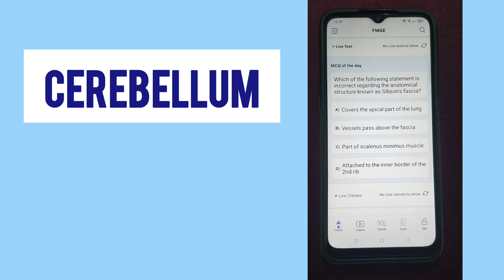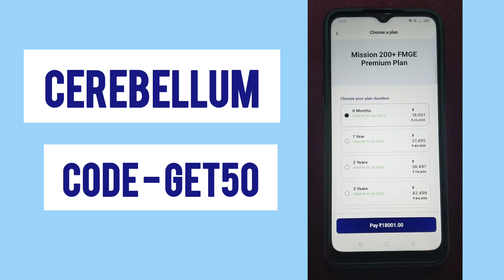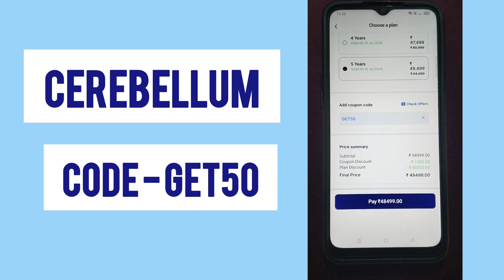cerebellum coupon code | cerebellum discount code | cerebellum promo code | cerebellum referral code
Cerebellum Academy NEET PG 25 Stategy || Cerebellum Academy Maximum Discount Coupon code

We Cerebellum Academy are an Institute created 'for the Students, by the Teachers!

The academic content hosted on this channel will be to supplement the ORR Live Face-to-Face Classes by Cerebellum Academy. Students from all platforms, all institutes & those doing self-study are most welcome to join us. The content hosted will be offered free of cost to all subscribers as well non-subscribers. The content has been created to help medical, nursing and allied sciences' students prepare for their under-graduation & other exams. The videos hosted on the channel are in no way substitute to your college lectures, text books, review books, coaching institute lectures &/or content available on a given online platform.

The videos hosted on the channel are meant for academic purposes. Copying of content, redistribution &/or any use, whatsoever, for any commercial purpose is strictly prohibited.

Stay strong
Prepare strong
Get the balance right
Best wishes!

Dr. Gobind Rai Garg
Dr. Praveen Tripathi, Dr. Gobind Rai Garg, dr gobind rai garg pharmacology
dr praveen tripathi psychiatry, neet pg 2024 paper analysis, neet pg 2024 pattern, neet pg 2024 question pattern, neet pg 2024 paper level, neet pg 2024 exam analysis, neet pg 2024 exam pattern,  neet pg recall questions, neet pg preparation, neet pg 2024 exam paper analysis,
neet pg 2025, neet pg exam, cerebellum academy neet pg

Cerebellum Academy
An Institute For The Students by Teachers

Cerebellum Academy Coupon Code || How to Maximum Discount on Cerebellum Academy Plan || Cerebellum Academy

Cerebellum Academy plan-

    1st Prof Plan
12 Months Validity

cerebellum academy
coupon code for cerebellum academy 2024
cerebellum,cerebellum academy psm
cerebellum academy inicet
cerebellum academy neet pg
dr ravi sharma cerebellum
dr raina chawla Cerebellum
Pharmacology By GRG
Btr by Dr Zainab Vora
Dr Vivek Jain Lecture Class
DR DIPAK MARWAH MEDICINE
cerebellumacademy,cerebellumapp

prepladder,prepladder medical,inicet 2023 november recall,ini cet recall 2023 november,inicet november 2023 recall,inicet 2023 november recal

Cerebellum Recall
zainab vora
anatomy recall
dr zainab vora
inicet recall
btr zainab vora
inicet november 2024
inicet november strategy
inicet recall 2024
neet pg 2024 cerebellum
neet pg 2024 recall
neet pg recall
november ini cet 2024
prepladder anatomy
zainab vora neet pg recall

cerebellum coupon code neet pg next fmge
cerebellum academy discount code
cerebellum next coupon code
cerebellum discount coupon code
cerebellum academy coupon code
cerebellum academy discount coupon code
cerebellum coupon code
cerebellum discount code
cerebellum promo code
cerebellum referral code
cerebellum academy promo code
cerebellum academy referral code
cerebellum neet pg Coupon code
cerebellum ini cet coupon code
cerebellum fmge coupon code
how to get best discount on cerebellum academy